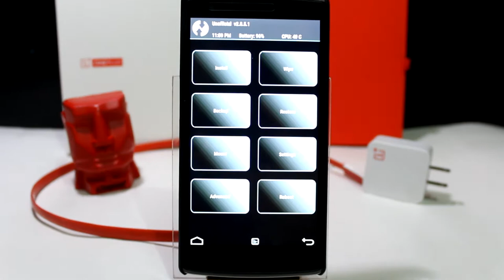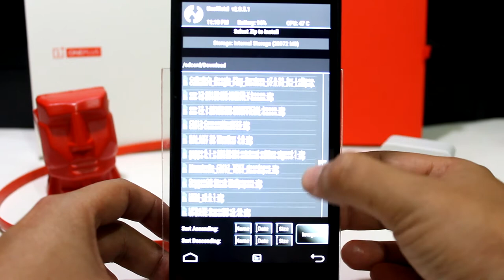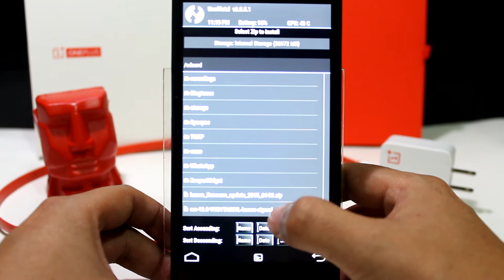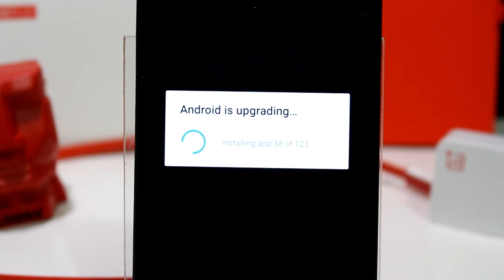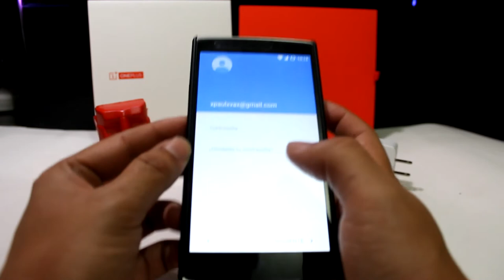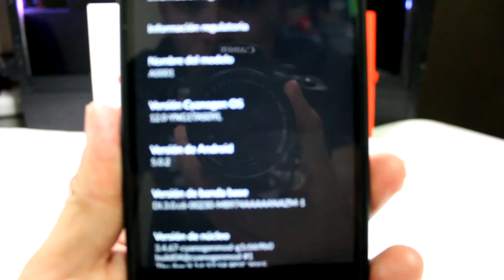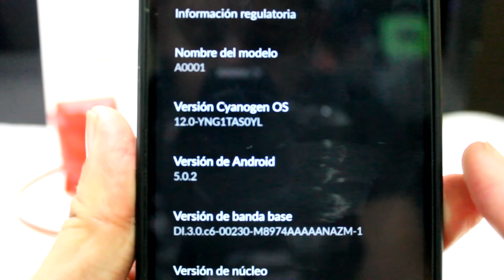(ROOT) Como Actualizar OnePlus One a CM12S